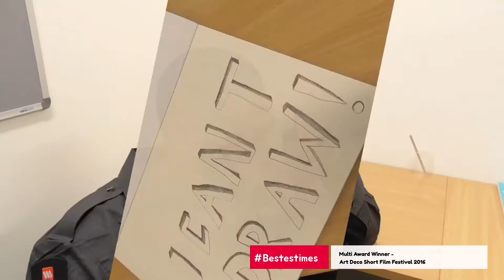Multi Award Winning Short Film - TheSecurityGuard.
Art Deco Film Festival (Innisfail Australia).